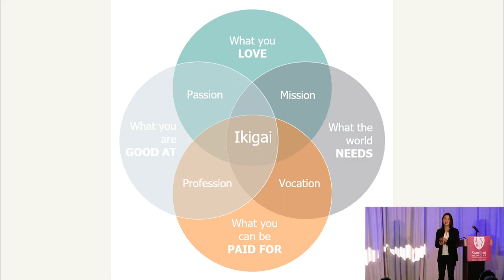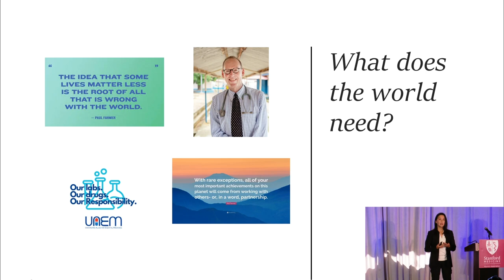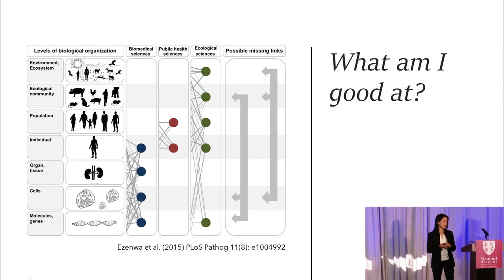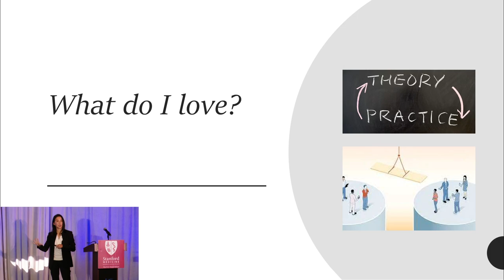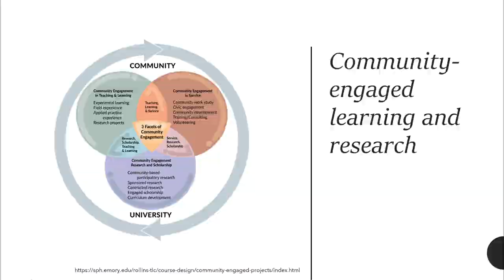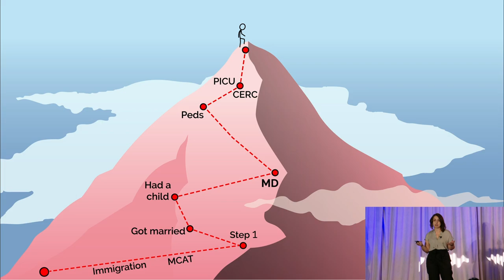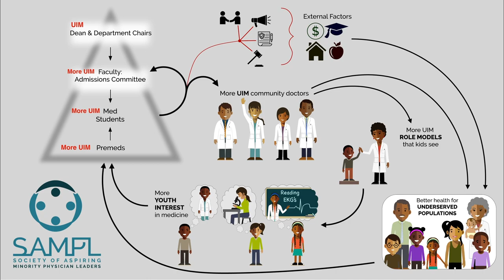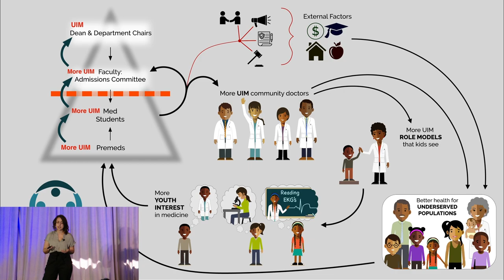Women in Medicine & Science 2023: Micro Lectures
The Stanford Medicine Alumni Association's Women in Medicine & Science Conference is day of inspiration, education, and celebration of the remarkable achievements of women in medicine and the biosciences. We hope you enjoy hearing from our speakers as they present on this year's theme: "Women Evolving: Embracing the Journey."

00:00 Introduction
00:44 Swimming Upstream, Gathering Wisdom, and Coming Home | Gina Perez-Baron, MD '06
15:34 Connecting Community | Yi-Ching Ong, PhD '10
32:34 Your Purpose and the Second Mountain | Yana Vaks, MD '08

You can read the bios of the micro lecture speakers